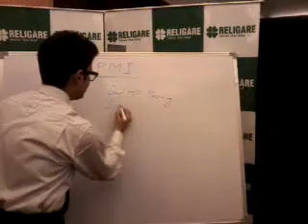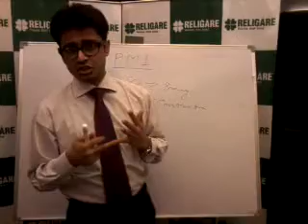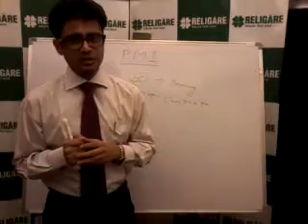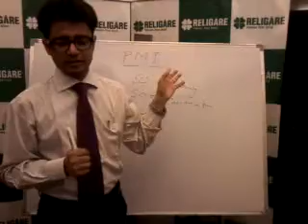All about PMI data.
All about PMI data. Research Analyst, Manash Goswami, tries to explaining the concept. to know more.